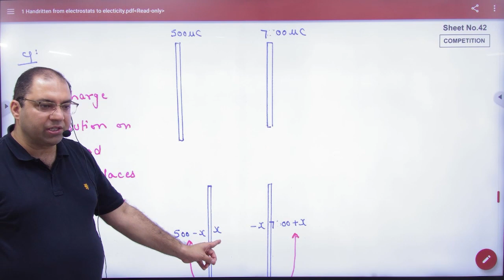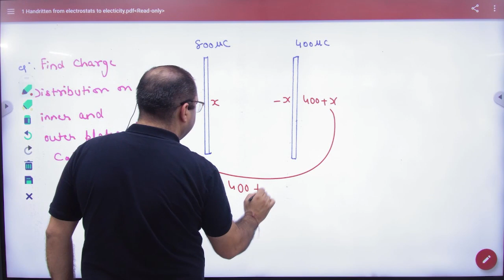5 Charge distribution on plates of capacitors